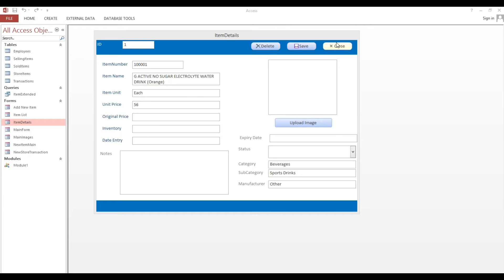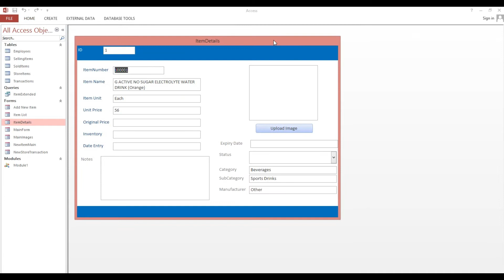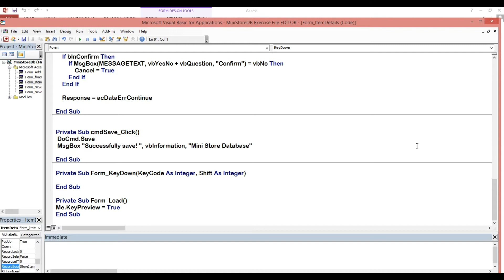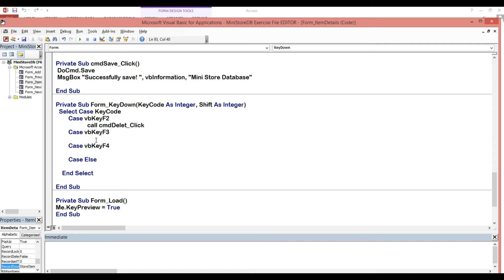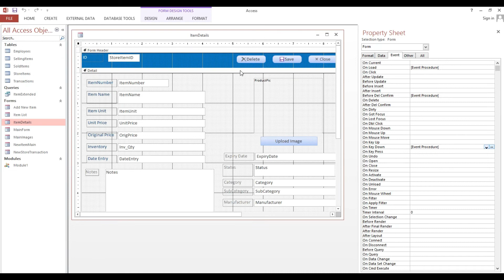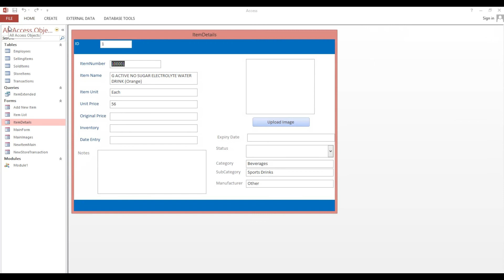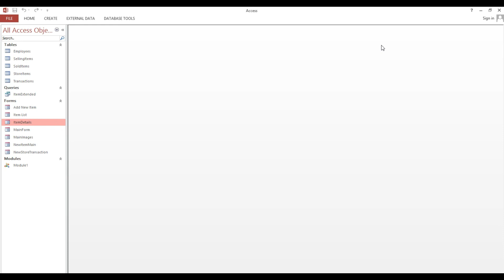Ms Access | How to put Shortcut Key on Microsoft Access Command Buttons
This video will guide you on How to put Shortcut Key on Microsoft Access Command Buttons